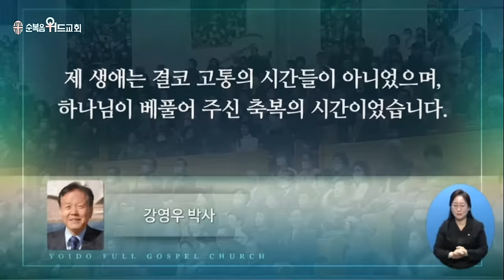2024년 1월 7일 성찬주일설교 ▶ 이영훈 목사님의 써머리바이블 - 위대한 하나님의 사람이 되라 ▶ 사 4:10~15